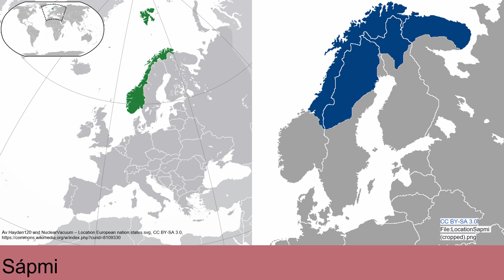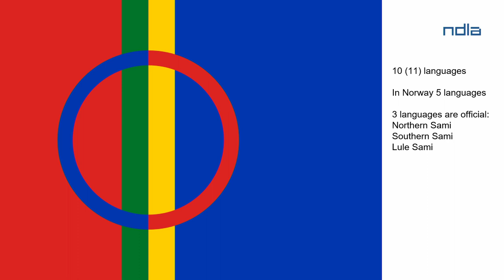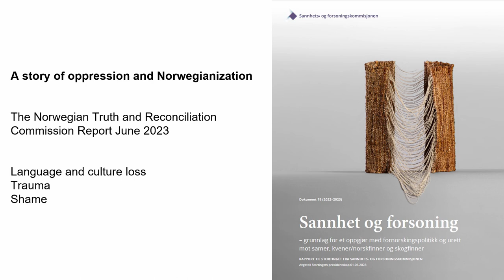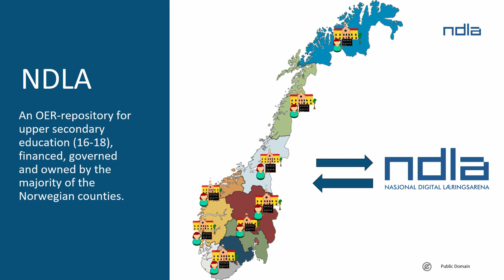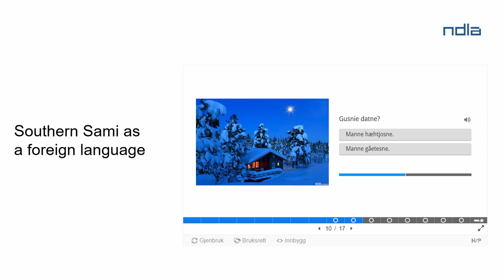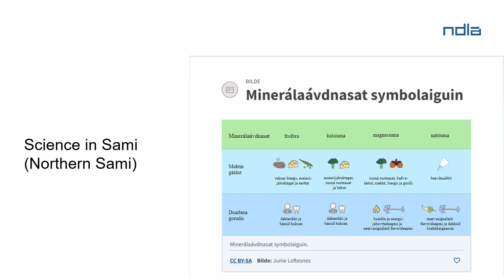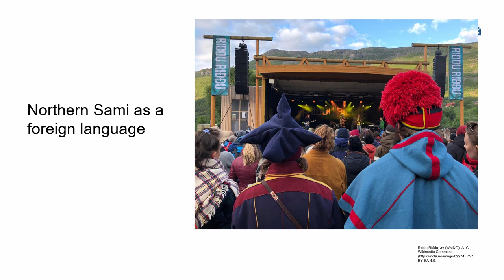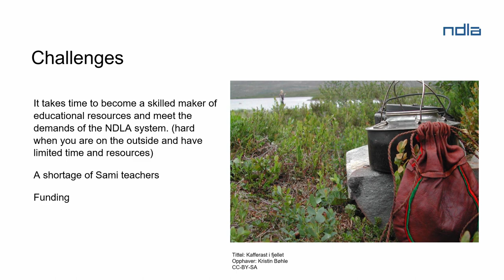OEGlobal23: Providing Sami Resources on NDLA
The presentation will give a short introduction to NDLA, and to the situation of learning resources in Sami languages in Norway. We will move on to a description of the workflow of making the resources, and all the challenges we see in this work, for instance a shortage of Sami speaking teachers. In the end, we will invite the audience to give us advice on how to proceed, and share their experiences, so that we can learn from them.

Presented by Margreta Tveisme